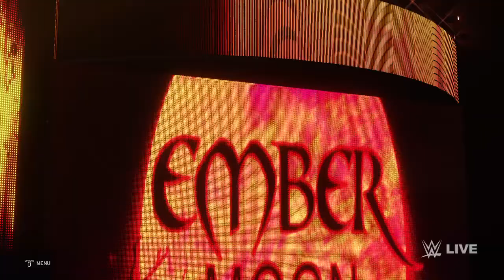WWE 2K20 bloom vs bayley '17 (HELL in a cell)